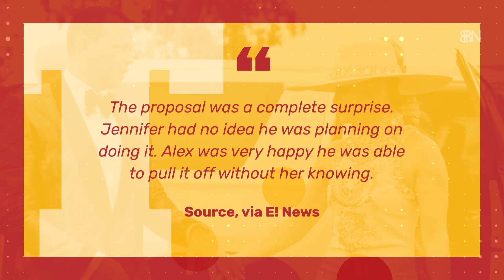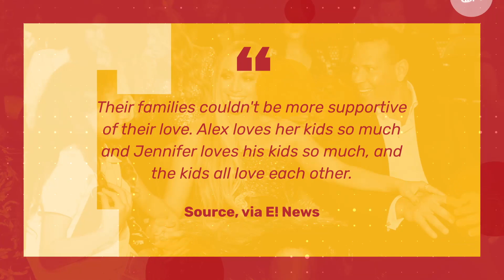J Lo Engagement Ring Looks Like A Million Bucks And It Is